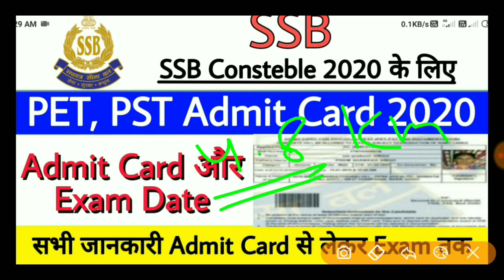SSB Consteble tradesman admit card 2020 | SSB Constable Tradesman physical date | SSB Admit Card kab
Trade test में क्या क्या करवाया जाता है?